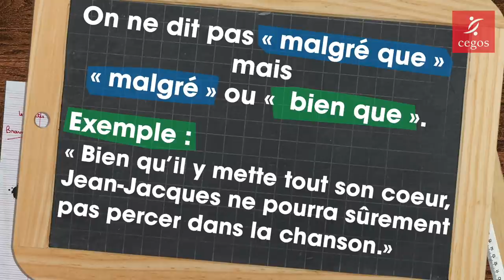Petite leçon de français : "Malgré que"